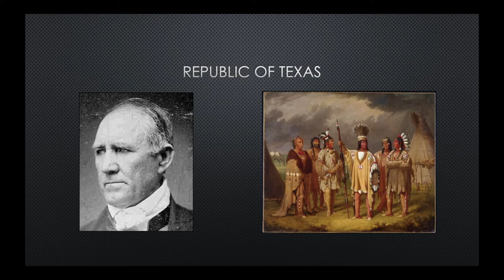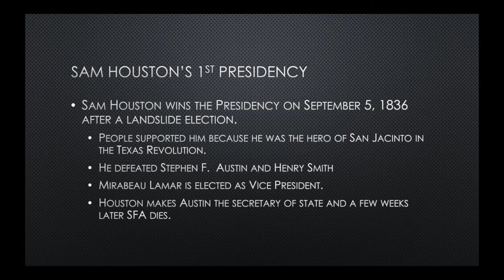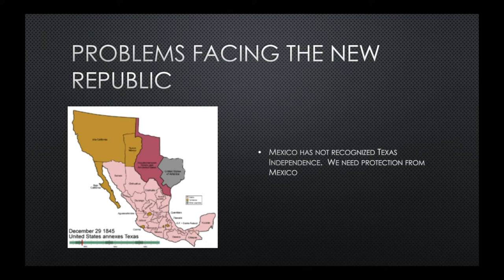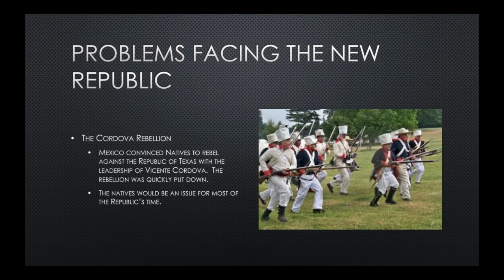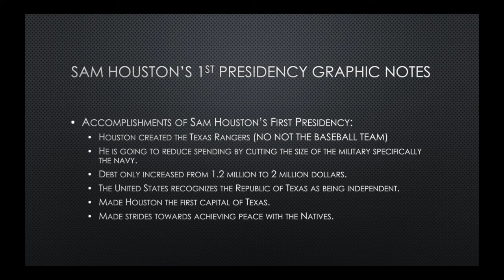Sam Houston's First Presidency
A PowerPoint presentation on Sam Houston's first Presidency of the Republic of Texas